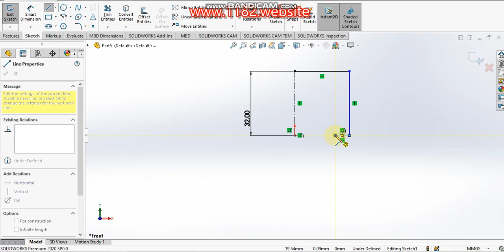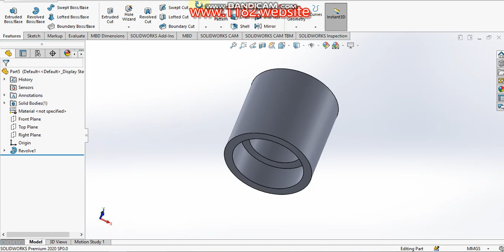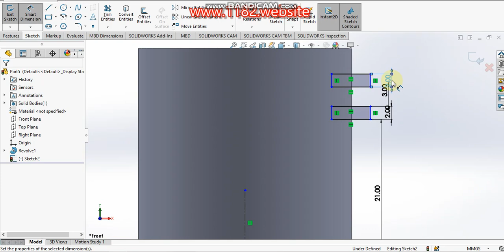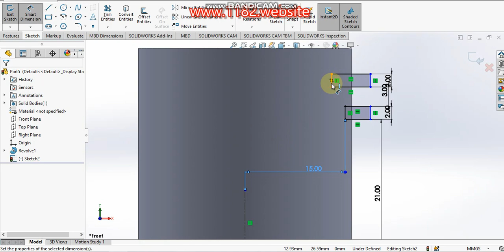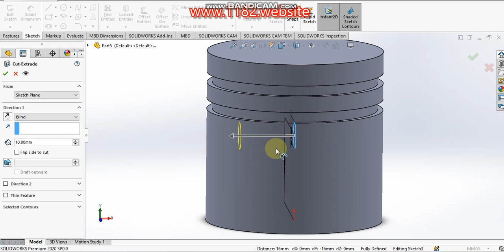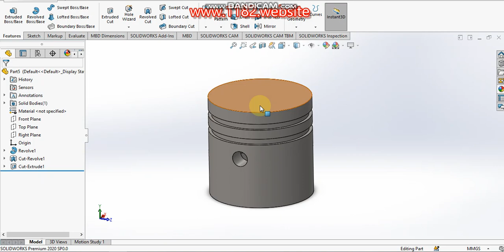Designing a Six Cylinder Radial Engine in SolidWorks | Step-by-Step Tutorial 4. Piston